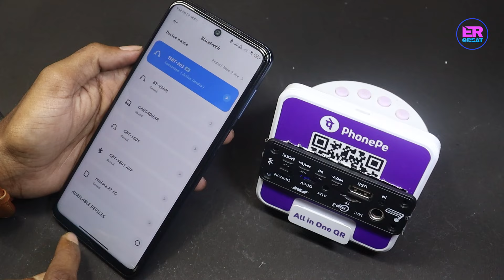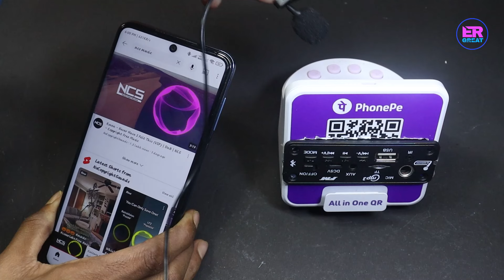How to Make Phonepay Speaker to Bluetooth Speaker Box in Hindi